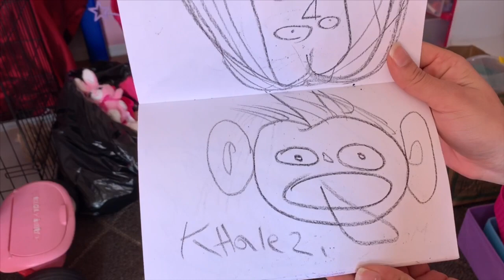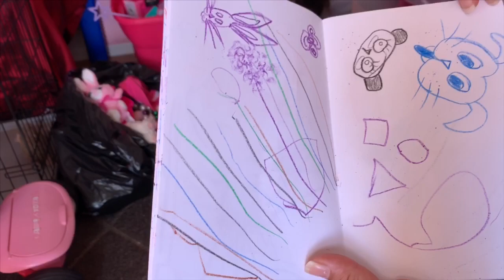Khaleesi limpiando su cuarto | Donando juguetes 🧸 📦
Hola Khalechus hoy me acompañarán a limpiar mi cuarto, por que siempre está muy tirado y aparte quiero donar juguetes yaii ojalá y les guste este video y gracias por verme los quiero 🥰❤️